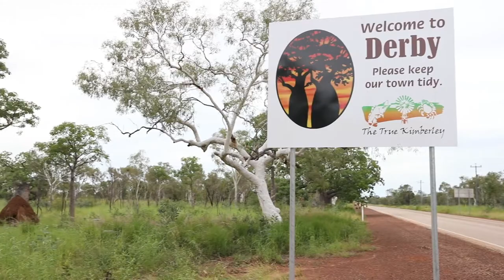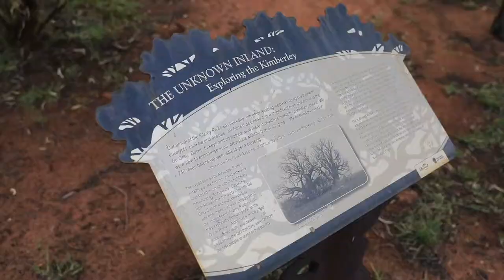Lots to see in the Shire of Derby-West Kimberley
Shire Director Wayne Neates shares his highlights of living in Derby.